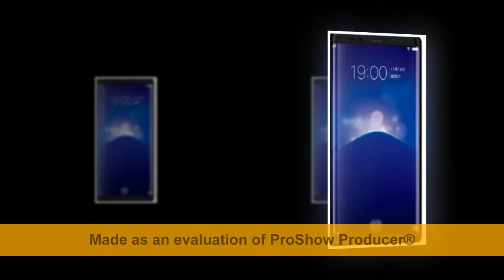Vivo Xplay 7 complete Reviews,Latest Vivo mobile X7